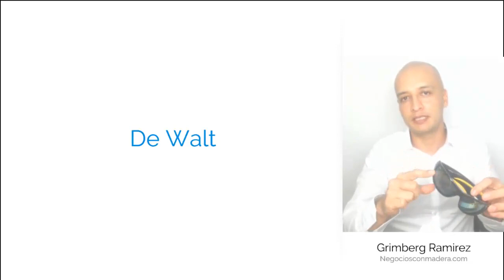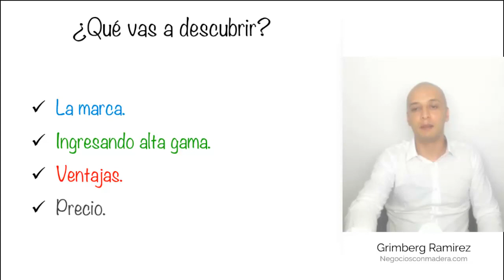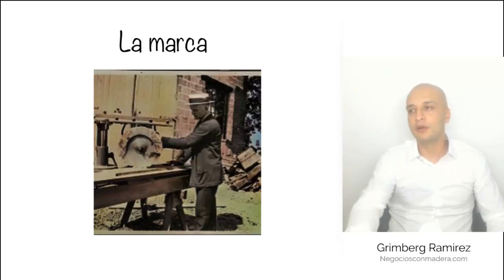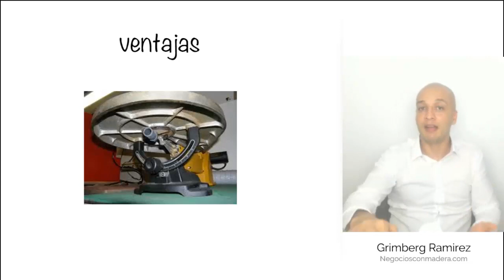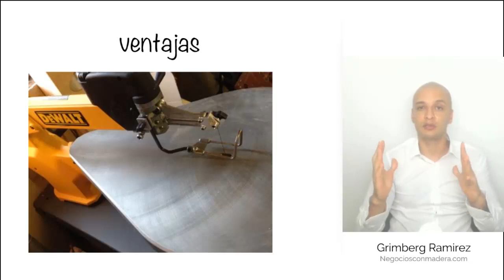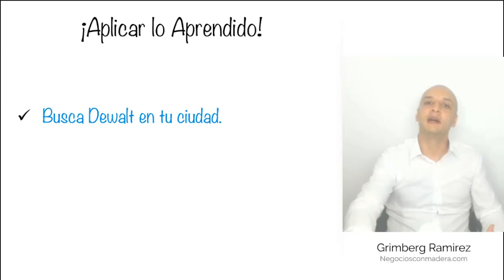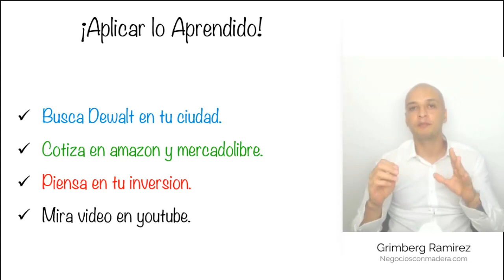CALADORA DE BANCO DE WALT ✅